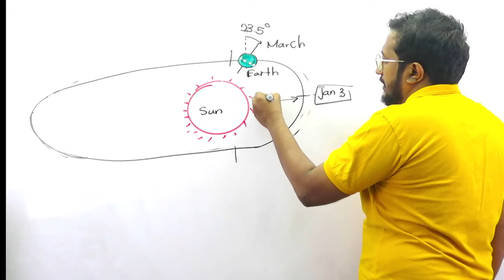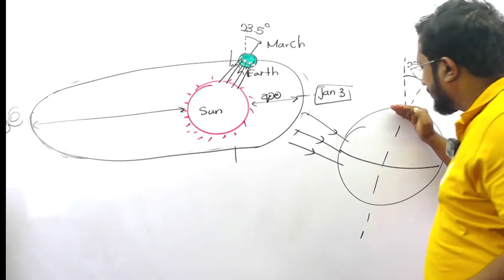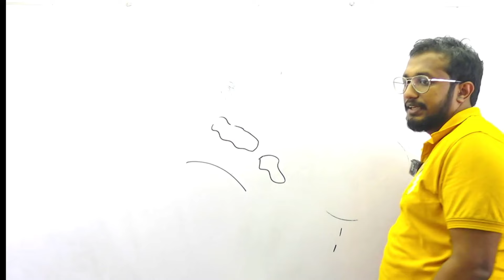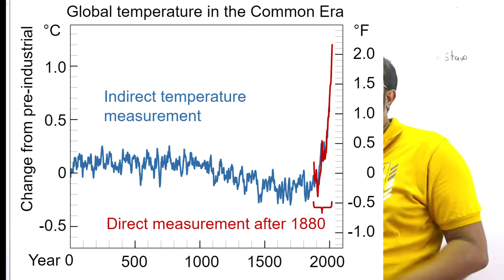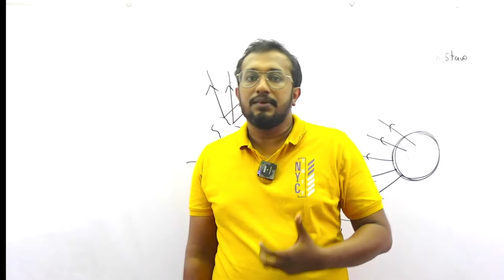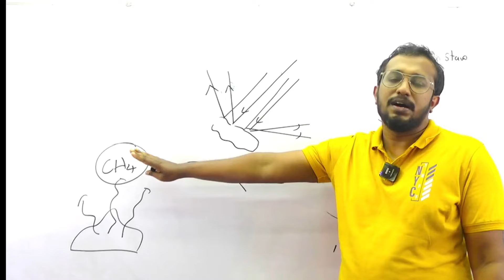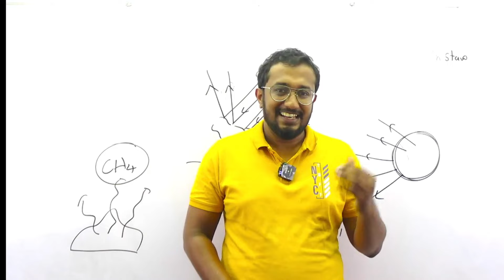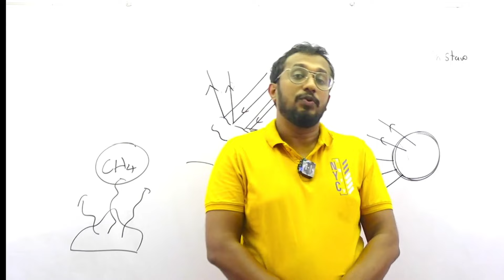මේ දිනවල අධික හිරු රශ්මියක් ඇති වීමට හේතු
පන්ති පිළිබද වැඩි විස්තර  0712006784(whtasapp)

උසස් පෙළ රසායන විද්‍යා පන්ති වලට සම්බන්ධ වන අය join වෙන්න

🌞 Welcome to our latest video where we dive deep into the fascinating world of solar radiation! 🌍☀️

Solar radiation, the radiant energy emitted by the sun, is a powerful force that holds the key to sustainable energy solutions. Join us on this educational journey as we unravel the mysteries behind solar radiation and explore how it plays a crucial role in generating clean and renewable energy.

🔍 In this video, you'll discover:
1️⃣ What is solar radiation and how does it reach Earth?
2️⃣ The different types of solar radiation and their impact on our environment.
3️⃣ How solar panels convert sunlight into electricity.
4️⃣ The importance of solar radiation in the context of renewable energy.
5️⃣ Exciting advancements and innovations in solar technology.

Whether you're a solar enthusiast, a student, or just curious about the future of sustainable energy, this video is tailored for you! 🌱💡